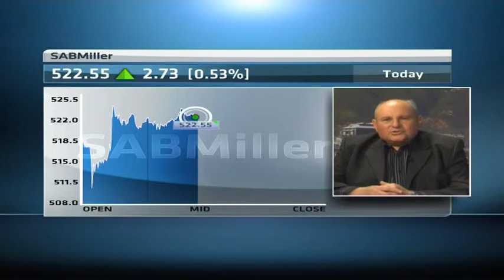AMCU members vote for implants strike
AMCU members voted to strike at Implants but did not give the company a 48-hour notice suggesting that it may be deterred.